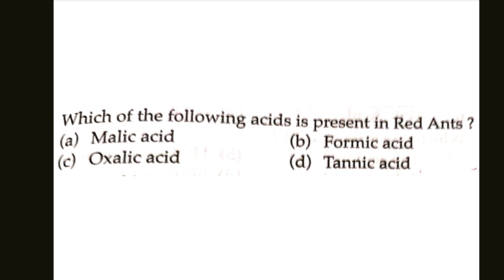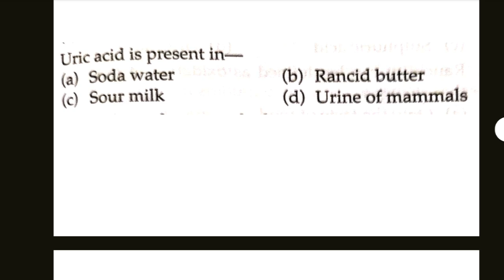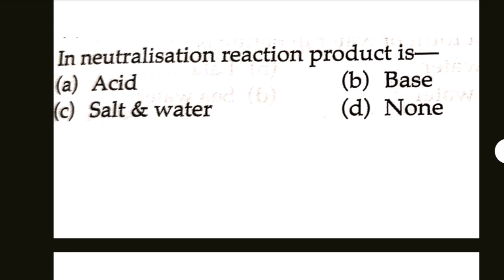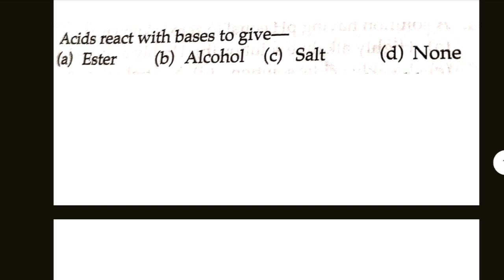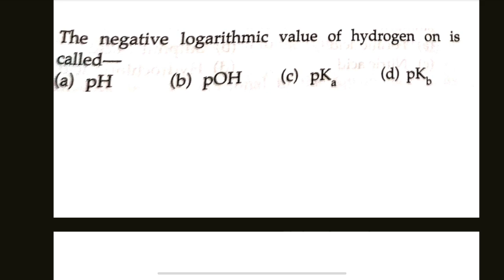SSUHS Entrance Exam 2025 | D pharm, BSc Nursing, B pharm PYQs pyqs Chemistry previous year questions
SSUHS Entrance Exam 2025 | B pharm, d pharm

 PYQs MCQs Chemistry

Useful For

Paramedical Courses

B Pharm Entrance Exam

D Pharm Entrance Exam

Physics

Chemistry

Biology

MCQs

Paramedical Courses

Physics

Chemistry

Biology

MCQs

Paramedical Courses

Physics

Chemistry

Biology

MCQs

Paramedical Courses

Physics

Chemistry

Biology

MCQs

Paramedical Courses

Physics

Chemistry

Biology

MCQs

Paramedical Courses

Physics

Chemistry

Biology

MCQs

Paramedical Courses

Physics

Chemistry

Biology

MCQs

Paramedical Courses

Physics

Chemistry

Biology

MCQs

Paramedical Courses

Physics

Chemistry

Biology

MCQs

Paramedical Courses

Physics

Chemistry

Biology

MCQs

Paramedical Courses

Physics

Chemistry

Biology

MCQs

Paramedical Courses

Physics

Chemistry

Biology

MCQs

bsc nursing entrance exam 2025 pyq

ssuhs b pharm entrance exam question paper

ssuhs bsc nursing entrance exam 2025

b pharma entrance exam 2025 important questions

bsc nursing graduation ceremony

nursing tutorial

jeyasekharan college of nursing

biology for bsc nursing entrance exam 2025

Useful For

Paramedical Courses

Physics

Chemistry

Biology

MCQs

Paramedical Courses

Physics

Chemistry

Biology

MCQs

Paramedical Courses

Physics

Chemistry

Biology

MCQs

Paramedical Courses

Physics

Chemistry

Biology

MCQs

Paramedical Courses

Physics

Chemistry

Biology

MCQs

Paramedical Courses

Physics

Chemistry

Biology

MCQs

Paramedical Courses

Physics

Chemistry

Biology

MCQs

Paramedical Courses

Physics

Chemistry

Biology

MCQs

Paramedical Courses

Physics

Chemistry

Biology

MCQs

nursing tutorial

bscnursingentranceexam2025

nursingcoach14